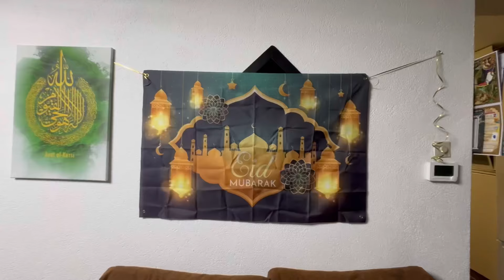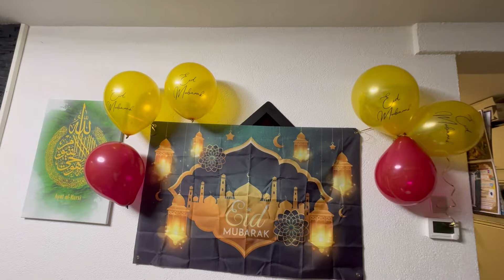Roza #30|| Chand rat k kam😊😇|| mehndi ku ni lgwae😫🥺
daily#vlog#ramazan#alvida#eid#chand#rat#eid#decore#vlog#lifestyle